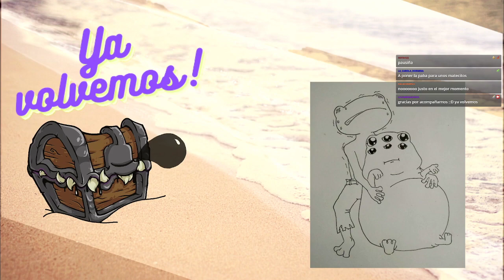Dungeons & Dragons 🏝️ Nieblas de Anurem - Capítulo 47: Recompensas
Baggins finalmente conoce al Artífice Real y se somete a una prueba que le dará mucho para pensar. Mientras, en la ciudad, Khal y Caiden hacen tiempo hasta que Frili pueda cumplir la otra parte del trato: Acceso a la prisión debajo del castillo.
Van a conseguir información de la boca de un personaje al cual no esperaban encontrar y que tiene un interesante historial con los Maralha y GagShakot...

🖌️Ilustraciones:
☄️Nuestra nueva increíble portada fue creada por el inigualable Krozmic! Si no lo conoces y estás siguiendo, sumate a la energía cósmica de su arte ahora!!
🎬Animaciones y Overlays:
🎲La Party🎲
🧙‍♂️León, como el DM

CAPÍTULOS
0:00:00 Pre-intro
0:06:35 Anuncios
0:08:56 Recapitulación
0:19:27 ¡Comienza la aventura!
01:32:50 Pausa
01:39:38 ¡Segundo bloque!
02:00:18 Problemas técnicos
02:04:53 Seguimos
02:59:06 Fin de la aventura